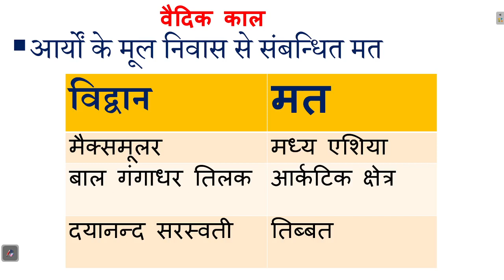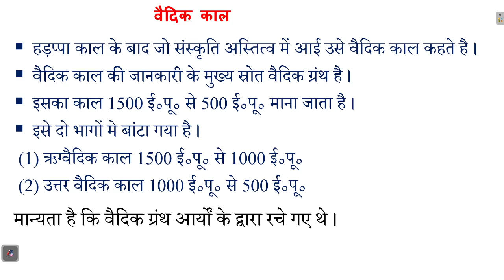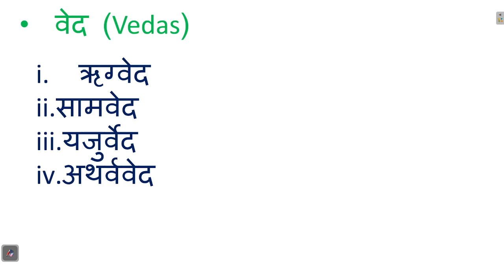Vedic Period Part 1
In this vedio we will discuss about vedic Period.

Support
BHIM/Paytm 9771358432